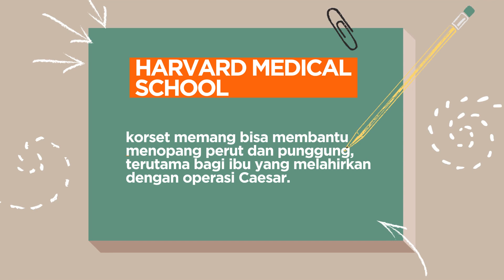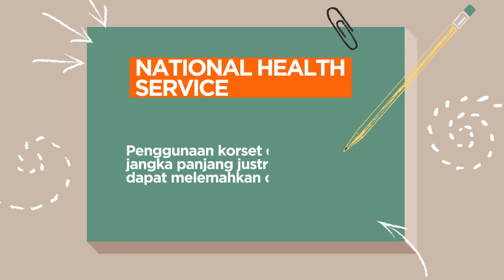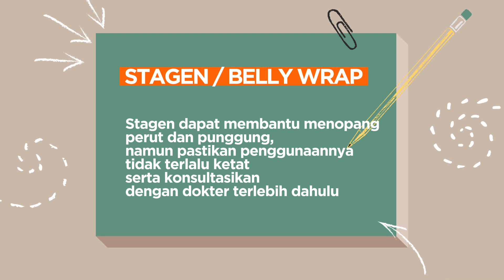HAL YANG HARUS DILAKUKAN KETIKA MENGECILKAN PERUT SETELAH LAHIRAN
Perut ramping setelah lahiran identik sama korset dan sudah sejak lama bahkan menjadi tradisi bagi wanita Indonesia memakai stagen atau korset lilit setelah melahirkan. Tapi dengan adanya inovasi korset jaman sekarang makin nyaman karena stagen atau korset sudah ada yang instan dan lebih mudah dipakai untuk merampingkan perut.

Tapi, sebagai ibu baru, jangan tergoda dengan iklan korset yang menjanjikan perut ramping seketika. Sering-seringlah mencari informasi dari sumber terpercaya, karena penggunaan korset tidak selalu tepat dan aman.

Yuk, kita bahas bareng di video ini!